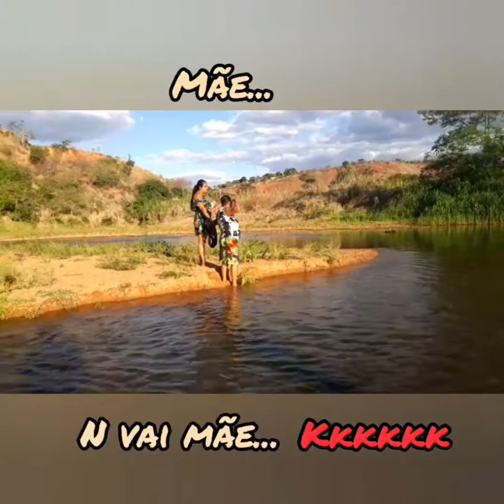Deu ruim na atravessia do rio em busca ao barro* minha amiga travou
Só vendo pra saber o q aconteceu
Essa eu n posso contar